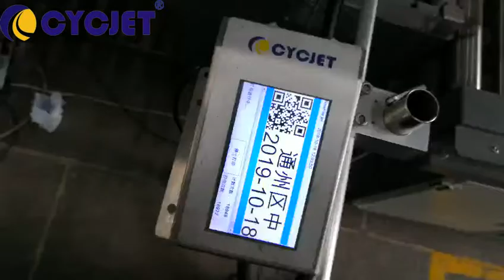CYCJET ALT200 Portable Industrial Inkjet Printer QR Code Print/Wifi/Bluetooth Inkjet coding machine